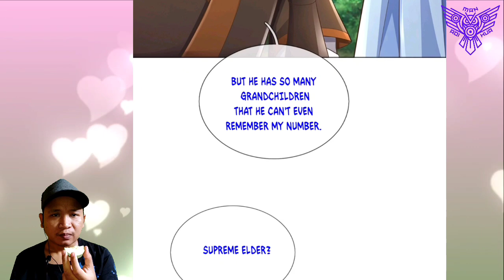Supreme Killer ™ I Can Devour Everything Chapter 49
An Jing starting to attack one by one Yuhe Sect member that want hold him to destroy Yuhe Sect

 COPYRIGHT / LICENSING